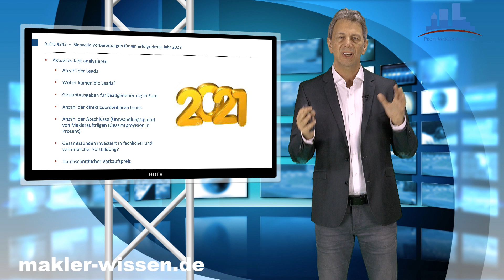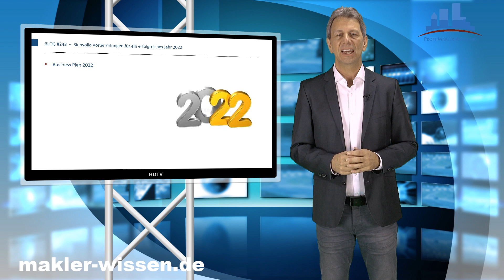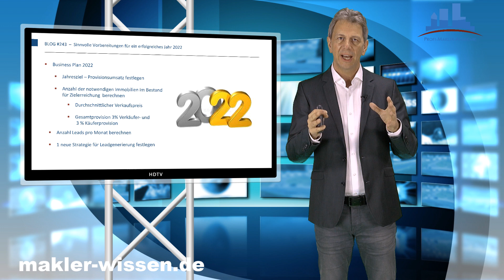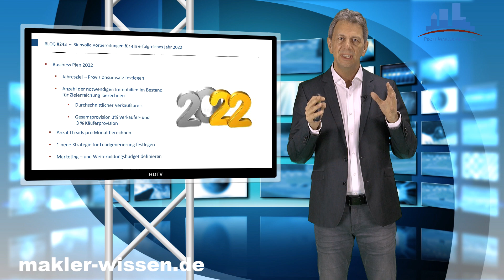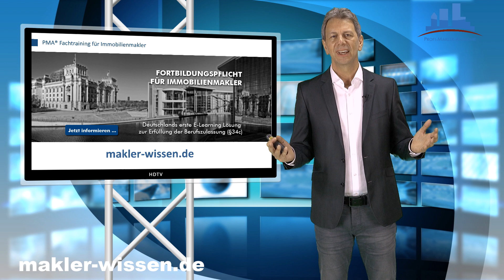Sinnvolle Vorbereitungen für ein erfolgreiches Jahr 2022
Das Jahr 2021 neigt sich dem Ende zu und es dauert nur noch wenige Tage bis zum 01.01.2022. Wie kann man diese Zeit noch sinnvoll nutzen? Notartermine und Besichtigungen sind immer noch möglich und können den Terminkalender füllen. Aber auch die vorausschauende Planung für das Jahr 2022 ist eine sehr sinnvolle Aktivität.

In diesem Blogbeitrag werden Sie eine konkrete Anleitung erhalten, die sehr erfolgreiche Makler jahrein, jahraus einsetzen und das Folgejahr bereits im Voraus planen. Dabei liegt auch ein äußerst wichtiger Fokus auf dem aktuellen Jahr, indem man sehr viele neue Erkenntnisse hat sammeln können. Aufgrund der ständigen Veränderungen, wie z.B. die aktuellen Marktgegebenheiten oder auch die neuen gesetzlichen Regelungen, ist es wichtig vorausschauend und frühzeitig unter Berücksichtigung aller Faktoren eine Planung für das Folgejahr umzusetzen.

Die Praxis zeigt, dass sich nur sehr wenige Makler die Zeit nehmen, um eine fundierte Planung für das Folgejahr durchzuführen. Das ist einer der Gründe, warum auch oft der Erfolg ausbleibt, da man zu schnell in den Aufgaben des Tagesgeschäfts gefangen ist und strategische Entscheidungen zu spät oder gar nicht getroffen werden. Die Zeit vor dem Jahreswechsel eignet sich bestens dafür 1 oder 2 Tage zur Umsetzung einer Planung für das Folgejahr zu investieren.

Auch wenn es nicht immer gelingt alle vorgenommenen Dinge umzusetzen, sind die Ergebnisse die man erzielt in der Regel dennoch deutlich besser als OHNE vorausschauende Planung.

Wir wünschen viel Spaß bei der Umsetzung und natürlich jetzt schon ein erfolgreiches NEUES JAHR 2022!